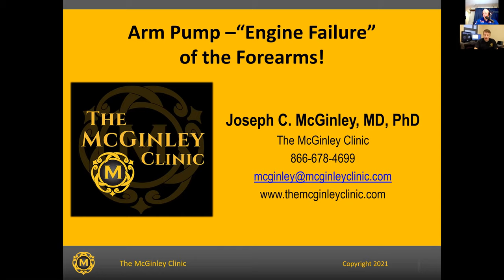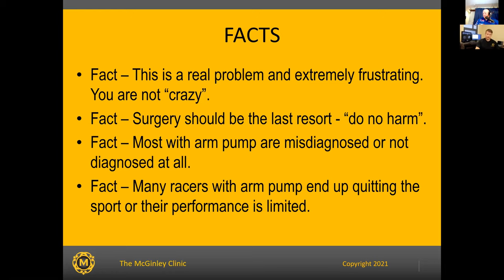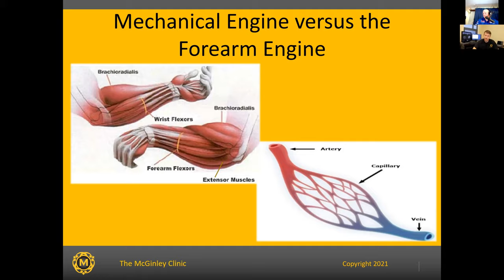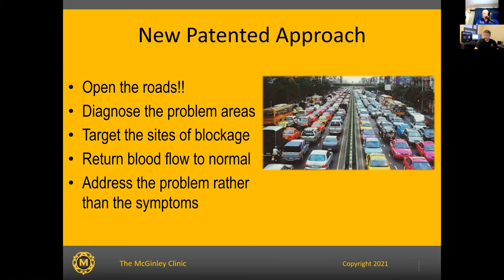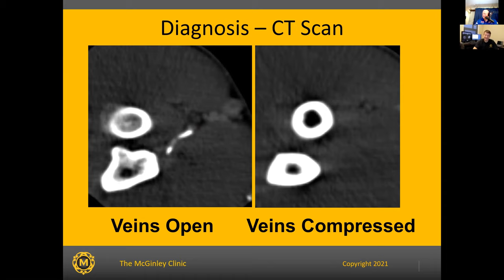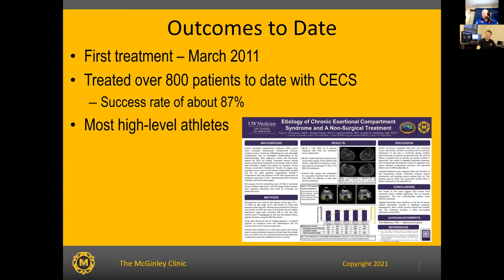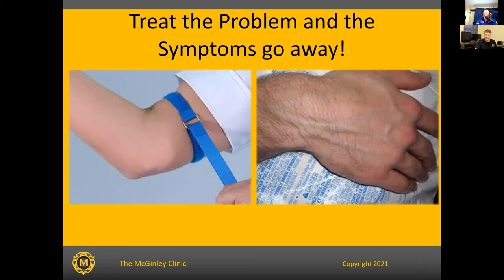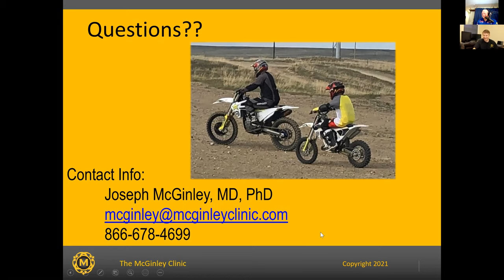A Cure for Arm Pump - Inside Enduro Podcast Ft. Dr. McGinley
James talks about his experience with his recent arm pump surgery, cures for arm pump, and more with Dr. Joseph C. McGinley, MD, PhD.

For questions or more information regarding The McGinley Clinic -

Connect with Inside Enduro!
►Listen to the Inside Enduro podcast on all platforms!